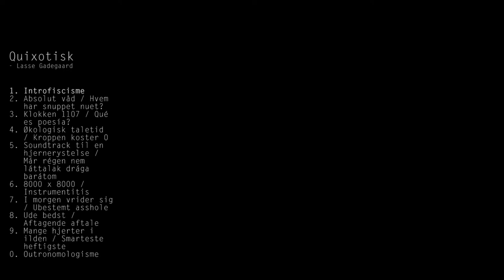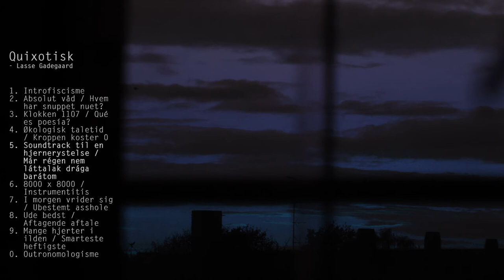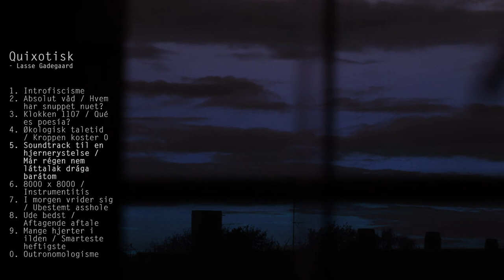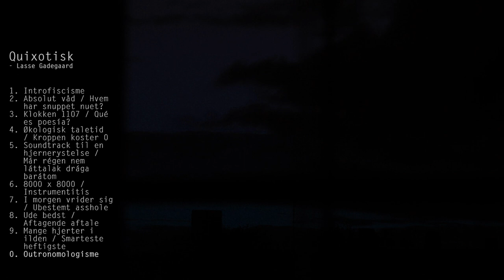Lasse Gadegaard - Quixotisk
00:00 - 1. Introficisme

03:56 - 2. Absolut våd / Hvem har snuppet nuet?

08:13 - 3. Klokken 1107 / Qué es poesía?

11:22 - 4. Økologisk taletid / Kroppen koster 0

15:09 - 5. Soundtrack til en hjernerystelse / Már régen nem láttalak drága barátom

17:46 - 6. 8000 x 8000 / Instrumentitis

22:10 - 7. I morgen vrider sig / Ubestemt asshole

24:57 - 8. Ude bedst / Aftalen aftog

29:54 - 9. Mange hjerter i ilden / Smarteste heftigste

33:50 - 0. Outronomologisme